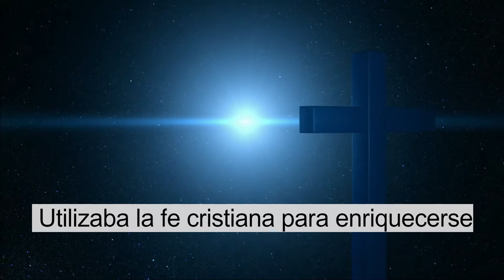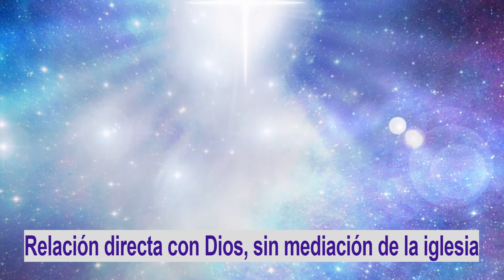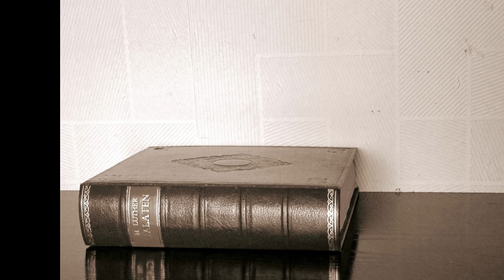¡Descubre la impactante verdad sobre la vida de Martín Lutero!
En 1517 el monje agustino alemán, Martín Lutero, criticó a la iglesia católica porque se dio cuenta que esta institución usaba la fe y la piedad cristiana para enriquecerse.

Agradecimientos a Pixabay imágenes.
Referencia:
Romano, R. y Tenenti, A. (1971). Los fundamentos del mundo moderno. Edad media tardía, reforma, renacimiento.. (M. Suárez, Trad.). :Siglo Veintiuno Editores.